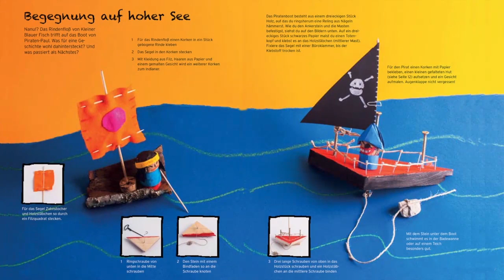Basteln und Spielen mit Papier, Stoff, Naturmaterialien mit Sabine Lohf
Dieses Buch ist Bastelbuch, Spielebuch und Bilderbuch in einem. Auf großformatigen und individuell gestalteten Bildtafeln zeigt die international bekannte Bastelexpertin Sabine Lohf bunte Bastelideen für jede Jahreszeit und für große und kleine Hände. Die fertigen Basteleien in diesem Buch sind nicht nur zum Anschauen da! Kinder können mit ihnen spielen, sich Geschichten dazu ausdenken, Musik damit machen und, und, und ...

•  Über 100 Bastelideen für jedes Alter
• Mit einfachen Texten und vielen Schritt-für-  Schritt-Anleitungen
• Nach Materialien geordnete Kapitel
• Mit Materialkunde und kleiner Bastelschule
• Im praktischen werkstatttauglichen Flexcoverformat